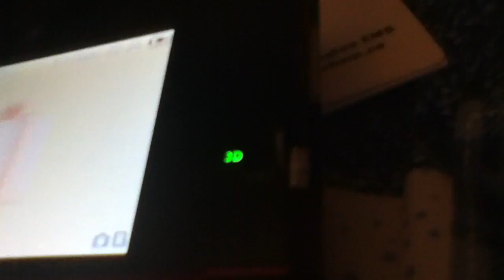doglover2961 throws truffles at the fan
Another sleepover at doglover2961's house